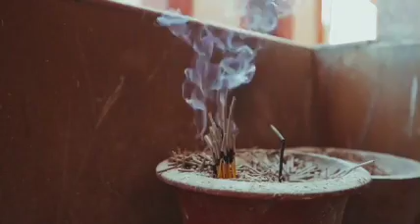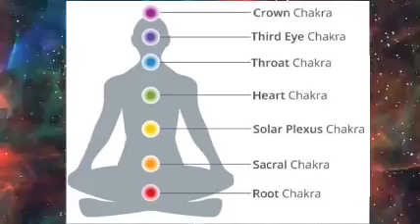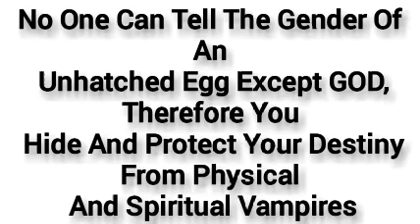How To Hide And Protect Your Destiny From Physical And Spiritual Vampires || WAYA SOLUTION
How To Hide And Protects Your Destiny From Physical And Spiritual Vampires